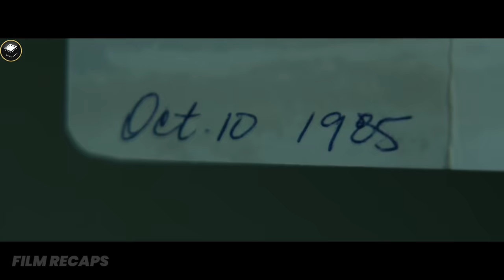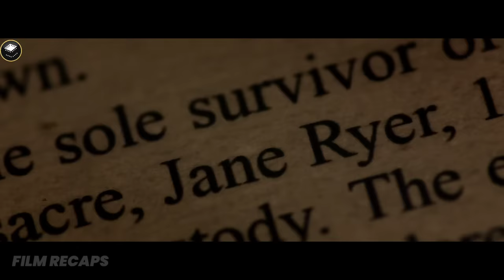Girl Is Accused Of Killing Her Entire Family, So She Returns To Explain Why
Girl Is Accused Of Killing Her Entire Family, So She Returns To Explain Why |Movie Recap | Lavender (2016)